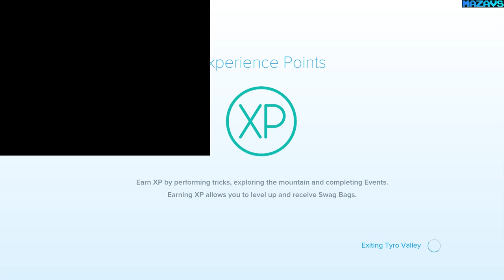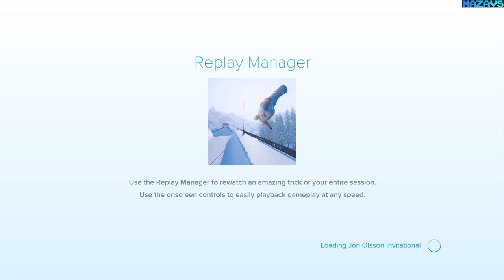SNOW - The Ultimate Edition | GamePlay PC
Truly experience the mountain with SNOW - The Ultimate Edition and access all major game content forever in one great package!

SNOW is the only open world, winter sports game. Explore a massive mountain on snowboard, skis and snowmobile, customize your character with clothing and equipment and compete in competitive events. Or head out and explore the mountain!

The Ultimate Edition includes all feature unlocks like the Snowmobile and Prop Tool to help your exploration and creativity on the mountain. Use the Snowmobile to explore the mountain more easily, and the Prop Tool to place jumps and rails wherever you want to customize your riding experience and define your style.

The Ultimate Edition includes lifetime access to all in-game mountains, events, and rewards, including:

Sialia
Whiteridge
X Games Aspen 2016
X Games Aspen 2017
X Games Norway 2017
X Games Aspen 2018
B&e 2015
B&e 2016
Jon Olsson Invitational
Suzuki 9 Knights
S Games
Fochi 2014
Key Features
//Open-World
Explore Sialia, a massive alpine mountain handcrafted for the game. Descend Sialia’s four faces and discover hidden valleys, mountain towns, old ruins and much more.

//Authentic
Feel the snow beneath you as your ride down the mountain on skis or snowboard. SNOW has been built as a completely physics driven game to give you the most realistic skiing experience ever.

//Customization
Customize your look from head to toe from a catalogue of over 300 items.

//Create
Customize your mountain by placing props and other features anywhere you like. Use jumps to access new areas or place other props to approach an area in a new way.

//Compete
Prove your skill by competing in real events from around the world, like X Games Aspen, Suzuki’s Nine Knights, and Jon Olsson’s Invitational. Go for the Gold Medal to unlock exclusive event items and rewards.

Included in each mountain comes a handful of events, challenges, collectables, and sightseeing locations for you to complete.
In total The Ultimate Edition includes 60 events, 43 challenges, 90 collectables, 47 sightseeing locations and 61 rewards!

SNOW - The Ultimate Edition supports now Razer Chroma RGB effects and hardware, see below the supported effects.
- Event: Bronze
- Event: Silver
- Event: Gold
- Intro
- Map Loading
- Map Theme: B&E
- Map Theme: B&E 2016
- Map Theme: Fochi
- Map Theme: Jon Olsson Invitational
- Map Theme: S Games
- Map Theme: Sialia
- Map Theme: Suzuki Nine Knights
- Map Theme: Tyro Valley
- Map Theme: Whiteridge
- Map Theme: X Games 2016
- Map Theme: X Games 2017
- Map Theme: X Games Aspen 2018
- Map Theme: X Games Norway 2017
- Select Skiing
- Select Snowboarding
- Select Snowmobile
- Trigger Checkpoints
More effects coming soon when performing tricks and slick moves in-game.

16 Gb TEAM DDR3-2400 2x8GB
ASUS DUAL-RTX2070-8G
27"AOC e2795Vh